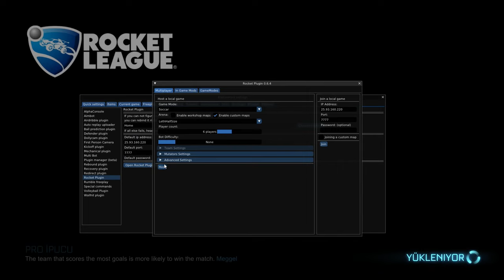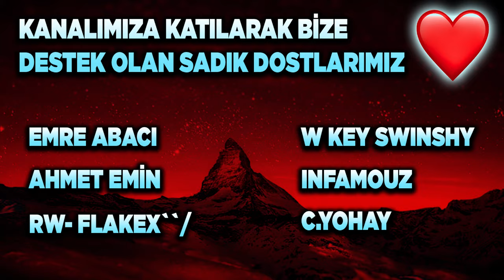*2X KÜÇÜK* MİNYATÜR SAHADA PLAT VS DİA! ROCKET LEAGUE ATÖLYE HARİTASI! (Rocket League Türkçe)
300 KREDİ ÇEKİLİŞİ ŞARTLARI! AÇIKLANMA TARİHİ 15 ŞUBAT!
2) Instagram'da Aydigalyt takip et ve yoruma instagram adresini bırak!

Selam arkadaşlar bu videoda Rocket League'de minyatür sahada plat vs dia yapıyoruz keyifli seyirler.

*ETİKETLER*

*2X KÜÇÜK* MİNYATÜR SAHADA PLAT VS DİA! ROCKET LEAGUE ATÖLYE HARİTASI! (Rocket League Türkçe)

aydigal
aydigal